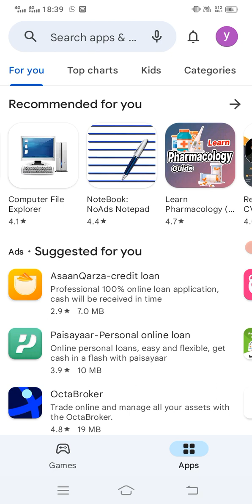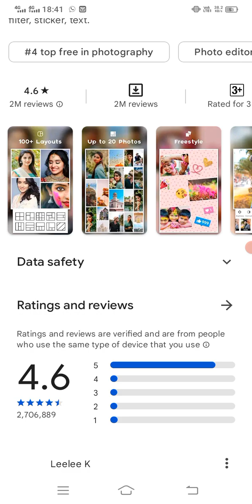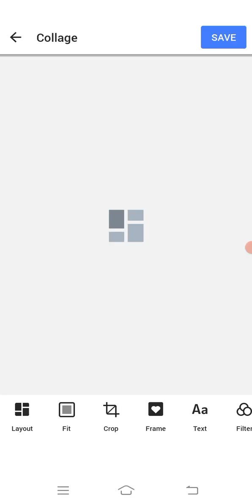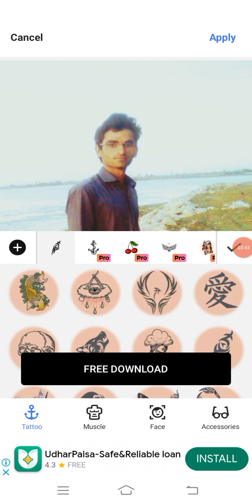how to make collage using collage photo editor app| Ganesh tech